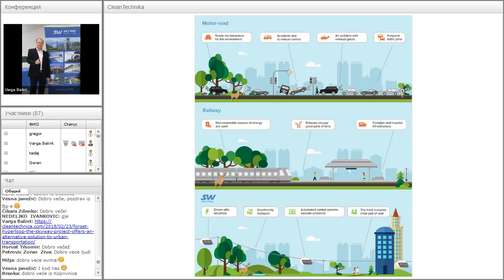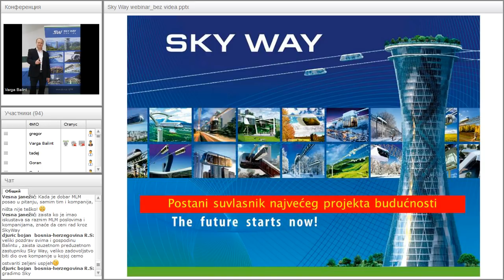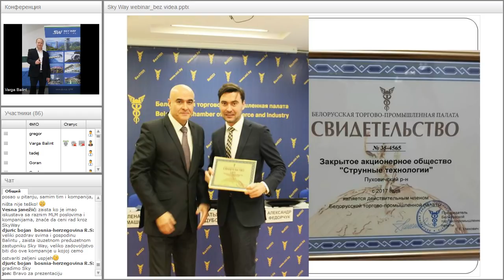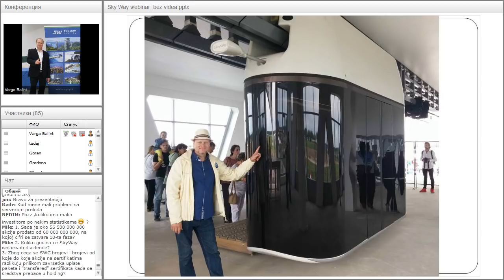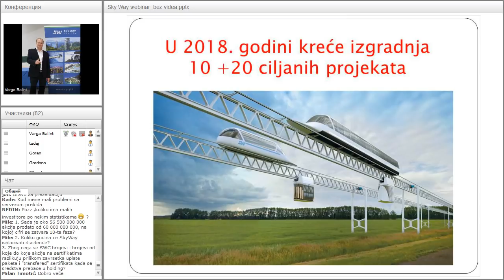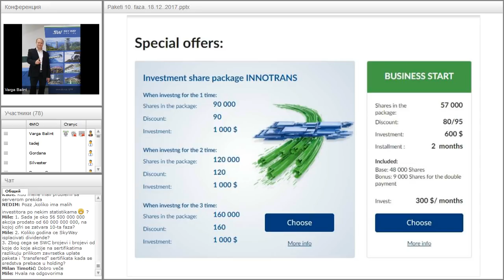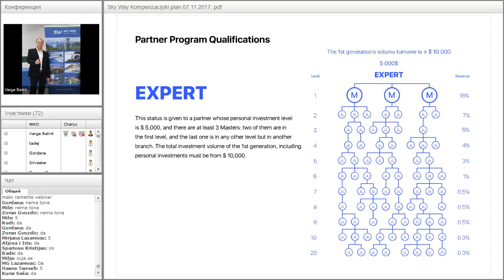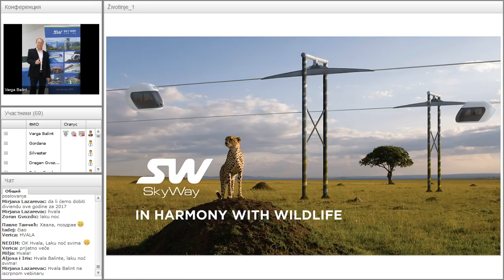Вебинар от 26.02.2018. Тема: SkyWay Projekt pojašnjenje i opće informacije. Хорватия.